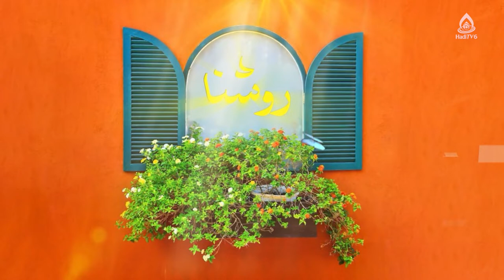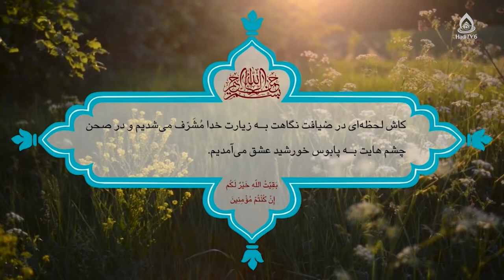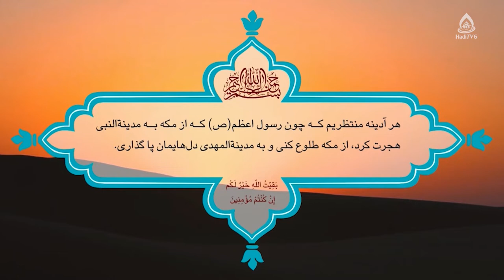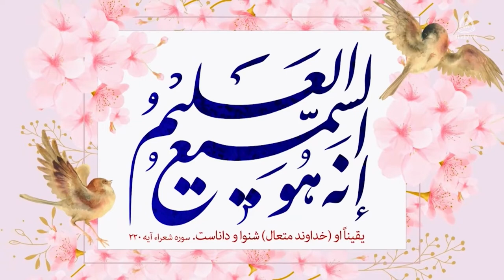برنامه‌ریزی و نظم؛ کلید موفقیت / ماستر آمنه خاوری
برنامه‌ریزی و نظم؛ کلید موفقیت
برنامۀ «روشنا» قسمت ۳۹۷ از تلویزیون جهانی هادی (فارسی دری)، دوشنبه ۲۵ میزان ۱۴۰۱
کارشناس: آمنه خاوری کارشناس کلام اسلامی